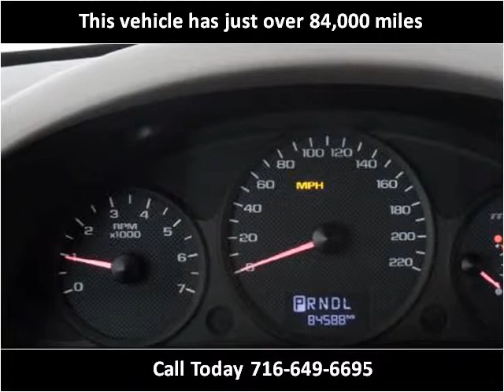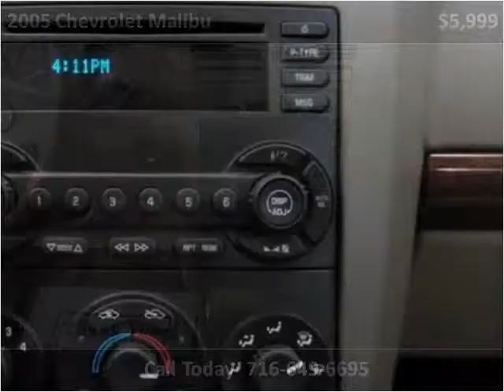2005 Chevrolet Malibu Used Cars Hamburg, Buffalo, Krown Rust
This 2005 Chevrolet Malibu is available from Superior Auto Sales.